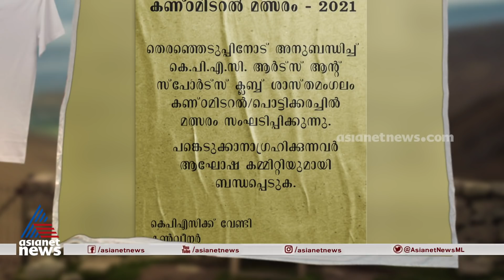നിങ്ങളുടെ അഭിപ്രായത്തിൽ ഏറ്റവും നന്നായി കരഞ്ഞതാര്? GUM congress seat sharing Kerala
നിങ്ങളുടെ അഭിപ്രായത്തിൽ ഏറ്റവും നന്നായി കരഞ്ഞതാര്?
Emotional response by congress leaders after announcing Kerala assembly election seat
Gum - A Political Satire program looking for humor in the day-to-day events conspiring in the Political sphere. The unique show anchored by seasoned host Nishanth Mavila Veettil